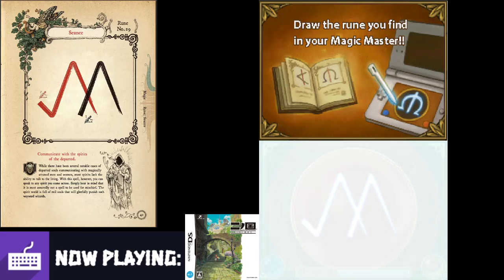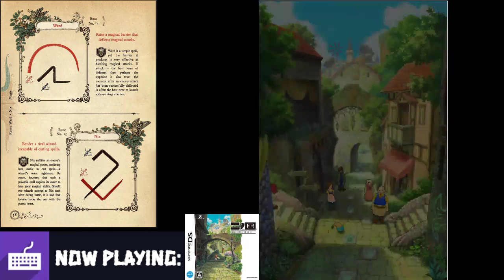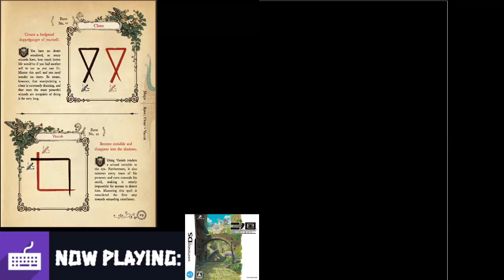To the Other World - Ni No Kuni DS Part 3 (Journey to 50 Follows)